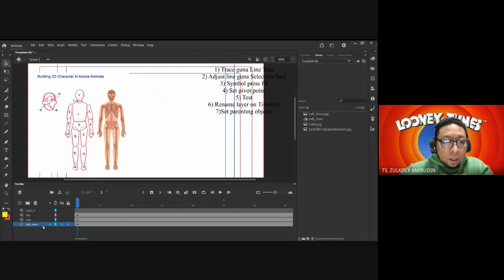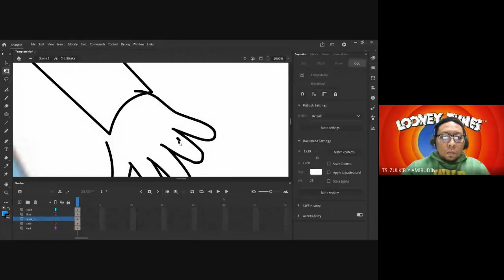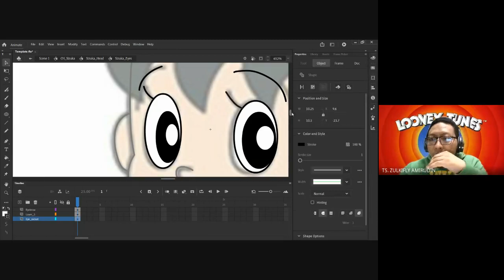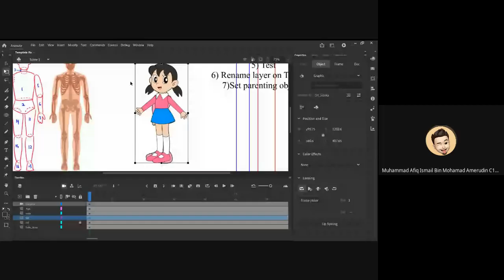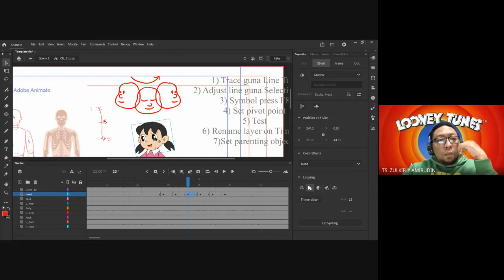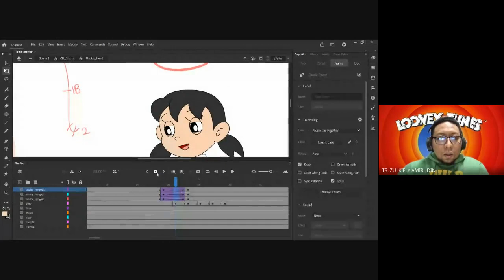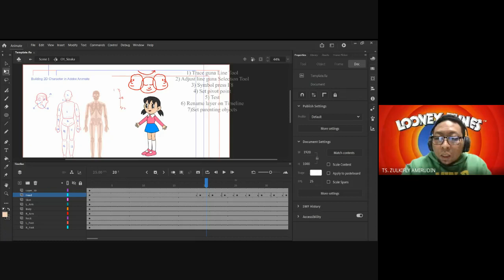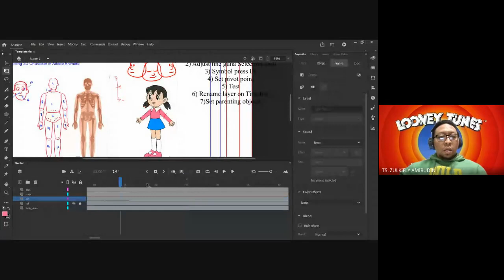Adobe Animate CC | Character Head Turn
It suppose to be a quick lesson of character head turn. But there is a request and suggestion to build up a character from scratch. So, I borrow character Sizuka from Doraemon.

42:40 = For quick jump to head turn lesson